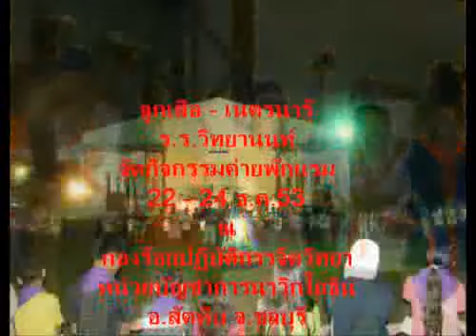ร.ร.วิทยานนท์5.flv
ค่ายพักแรม ร้อย.ปจว.นย. อ.สัตหีบ จ.ชลบุรี